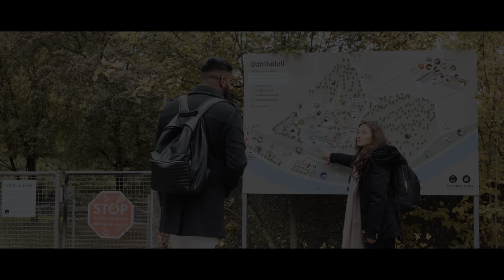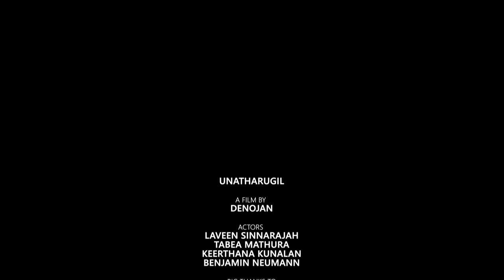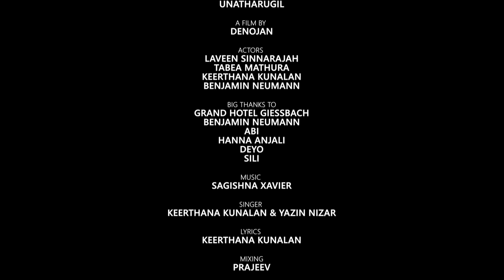Unatharugil Official Music Video | Keerthana Kunalan | Yazin Nizar | Sagishna | DDesign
Unatharugil Official Music Video:
Keerthana's Unatharugil - Directed by Denojan

Singer: Keerthana Kunalan & Yazin Nizar
Music Composed and arranged by Sagishna Xavier
Flute: Natraj
Lyrics: Keerthana Kunalan
Mixing: Prajeev
Additional Mixing & Mastering: DEYO at Kade Productions (Australia)
Starring: Laveen Sinnarajah, Tabea Mathura, Benjamin Neumann, Keerthana Kunalan
Make up: Hanna Anjali
Assistant | Drone Operator: Ashviekan
DOP | Editing | Concept: Denojan
Video Production: DDESIGN

BIG THANKS TO:
Grandhotel Giessbach
Benjamin Neumann
Abi
Hanna Anjali
Deyo
Sili